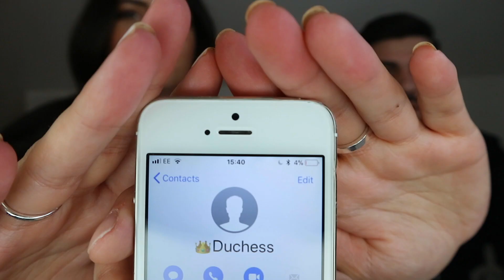OMG! He doesn't want to marry me: Boyfriend Tag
I'm starting Youtube again!
 Hope you like this video of me and my boyfriend!
we'll be doing more videos together, so let us know what you want to see!